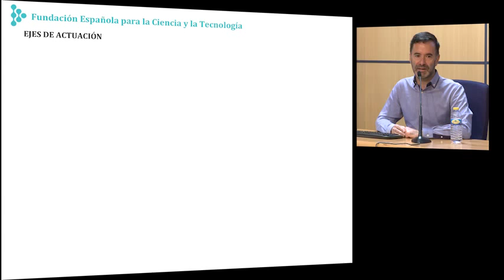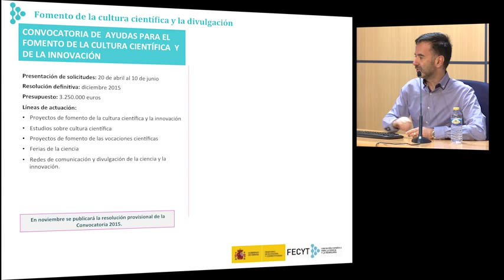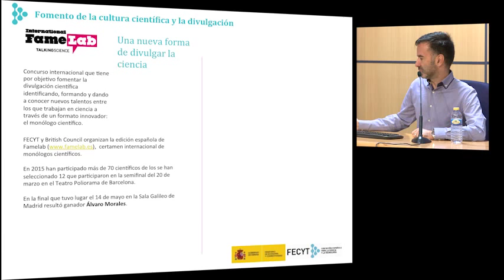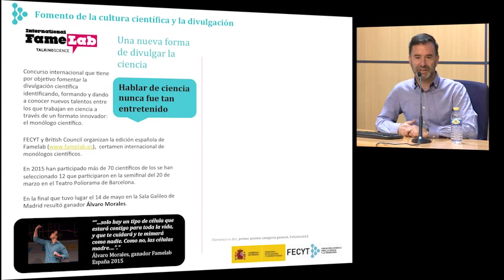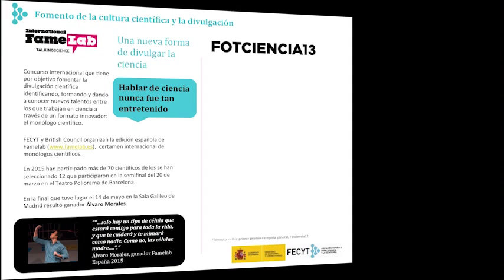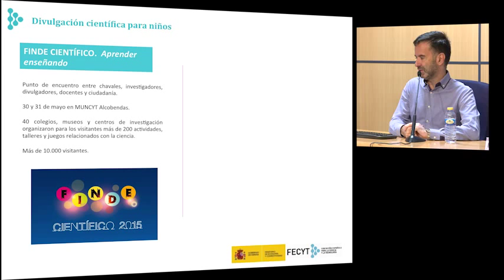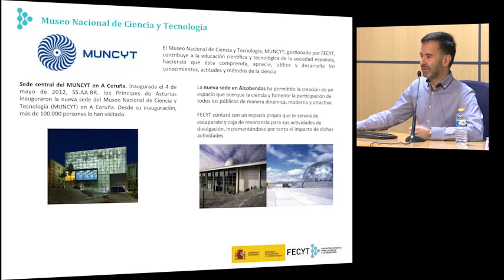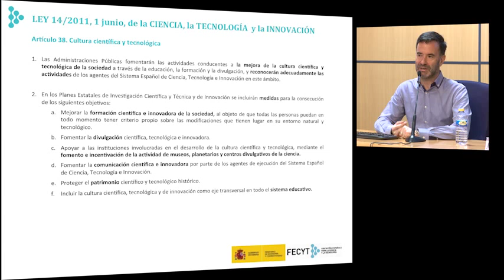Divulgación de la ciencia: acciones y proyectos de la FECYT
César López
Realització  Efraim Vidal